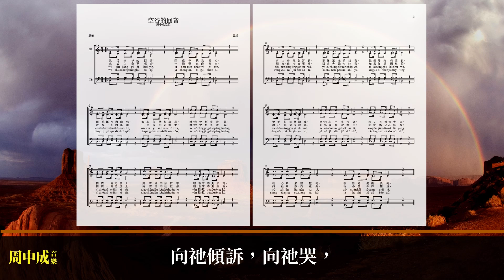空谷的回音 (國語清唱版)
歌詞:
我是空谷的回音，四處尋找我的心，
問遍溪水和山林，我心依然無處尋，
哦，我曾經多徬徨，四周一無安息土，
笑聲留不住歡樂，眼淚帶不走痛苦。

我說生命不稀奇，一聲嘆息歸塵土，
放棄一切的追求，任憑潮水帶我走，

有人曾經告訴我，耶穌正在尋找我，
祂愛能夠保護我，祂手能夠醫治我，
哦，我心中多快樂，我又見到那太陽，
我心緊緊跟隨祂，我唇還要讚美祂。

朋友，你今在哪裡，四處奔跑何時已，
如果你還願意聽，讓我再來告訴你，
耶穌基督救贖主，祂曾滿足心無數，
向祂傾訴，向祂哭，祂必使你得飽足。